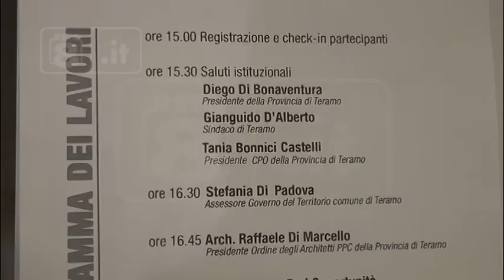Teramo - Gli eventi per l’8 marzo